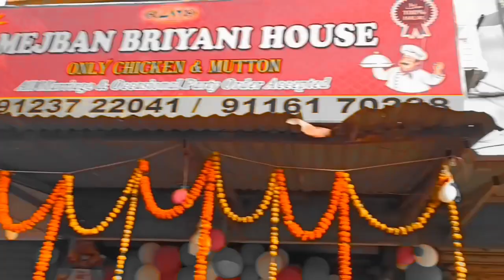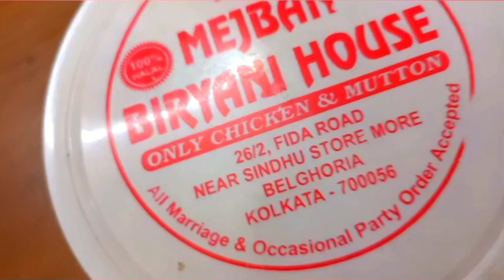এটা কি সত্যি🤔🤔| দুটো বিরিয়ানির সাথে একটা Free 😱😱| Offer!! Offer!!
💠 সমস্ত  Detailes Video তে দেওয়া  Ache
,পুরো ভিডিও টা  দেখার জন্য অনুরোধ রইলো দেখুন সবার ভালো লাগবে🙏🙏

🔴  Chicken Briyani-100/-
🔴Mutton Briyani- 130/-

Mejban Briyani  House

💠𝙻𝚘𝚌𝚊𝚝𝚒𝚘𝚗👇🏻
26/2- Fidar Road, Near Shindhu Store More, Belghoria , Kolkata -700056

Instagram Link 🖇️👇🏻Trisha Dey Mandal